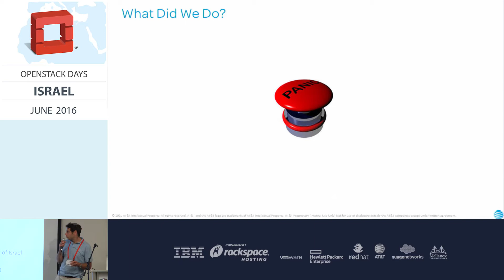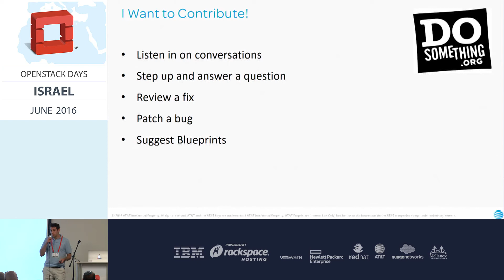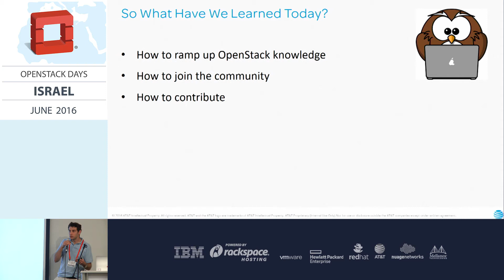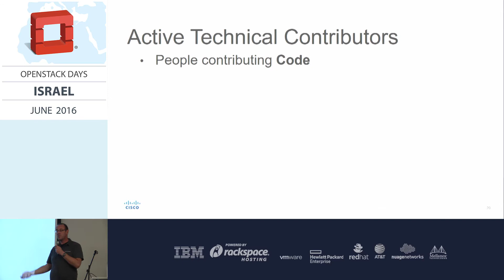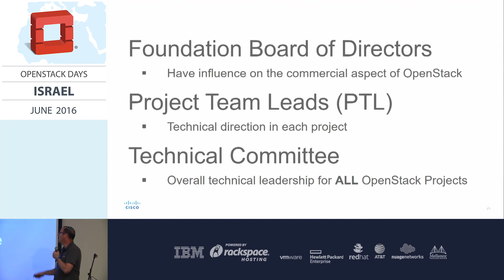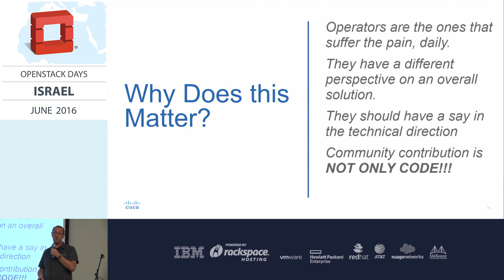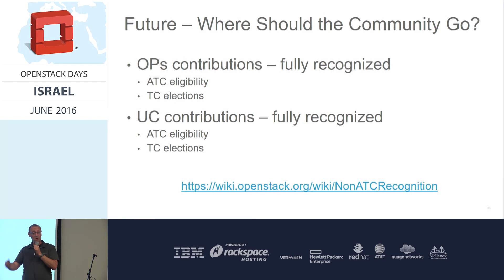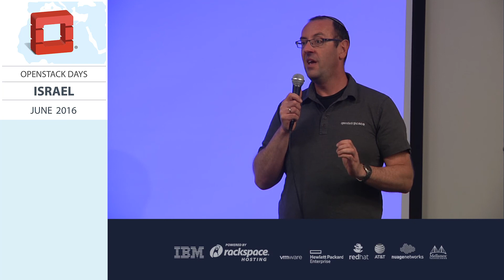A Tale of Two OpenStack Contributors - Shimon Benattar & Maish Saidel-Keesing - OpenStack Day Israel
OpenStack is a community. It takes a community to develop such a massive ecosystem, but the sheer size of it also presents a barrier. This session will present two aspects of OpenStack Contributions.
From a Developer's perspective you will learn how to make your first OpenStack contribution, from your creating your account to identifying low hanging fruits, or even trying to push a new project to the ecosystem.
From the Operator's perspective, we have not yet reached the pot of gold at the end of the rainbow. Operators are still not yet accepted as equal members of the OpenStack community. We will go over some of the history, current issues, what is considered a contribution to OpenStack, and how this should, and can change.